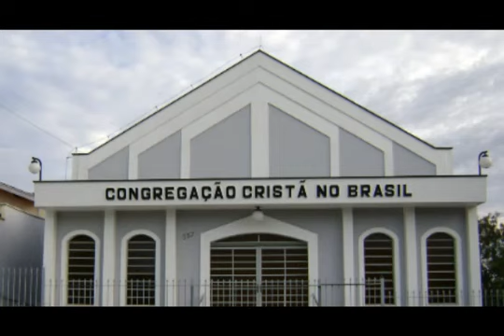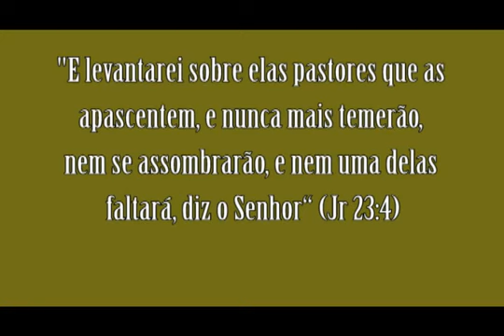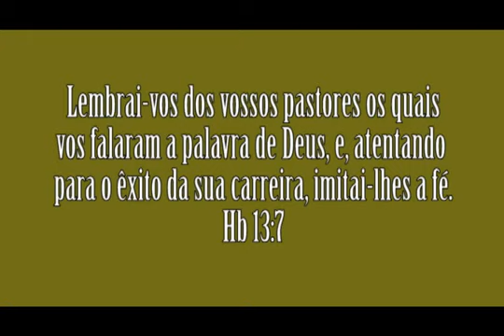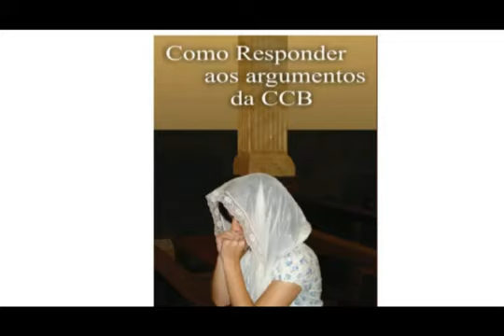O Ministério de Pastor é bíblico?